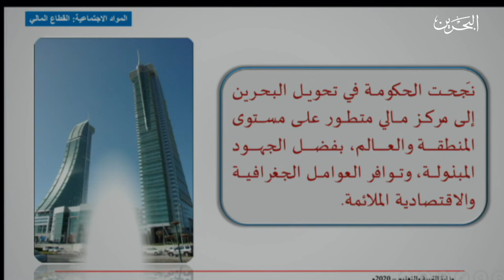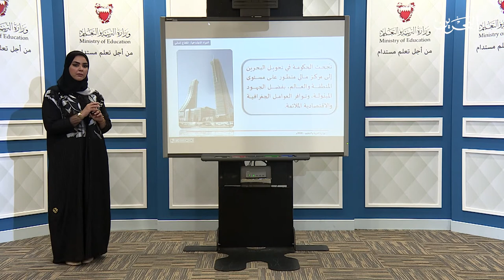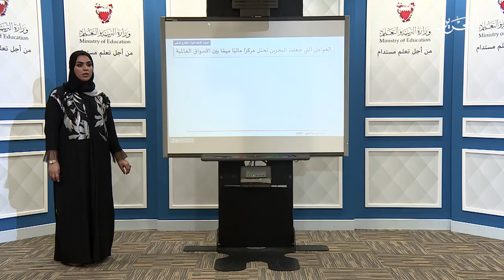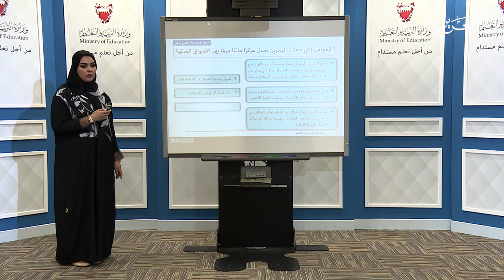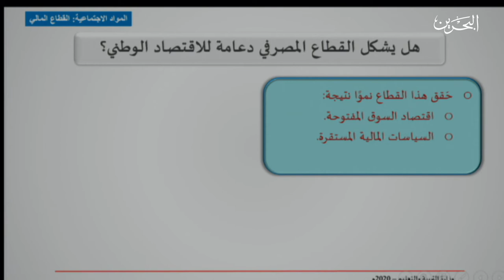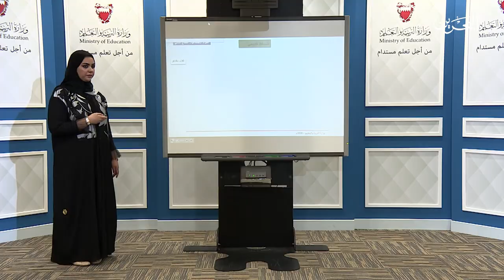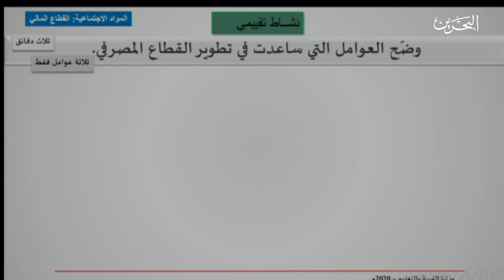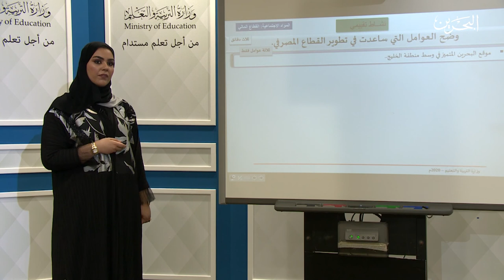المواد الاجتماعية الثالث اعدادي القطاع المالي